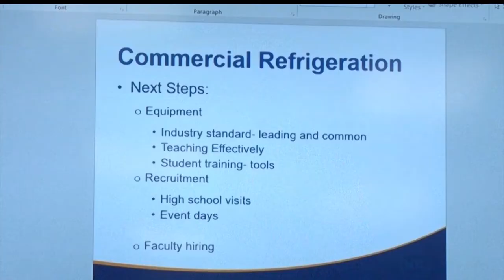NTC Receives Grant To Help Fund Commercial Refrigeration Program